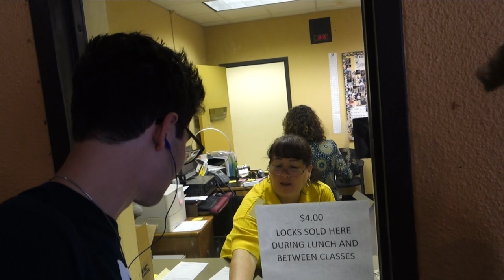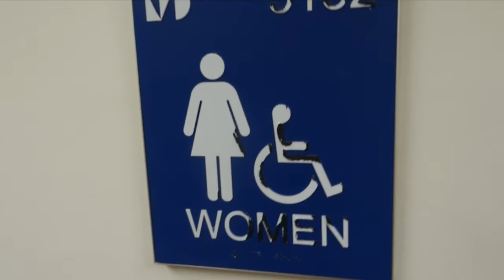DOOF DAYS! #62 "The FIRE CROCS Challenge"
Today I saw my pretty lady looking super extra pretty. When school started, I met up with Johnoo and Pepe. Then John, Ryan, Charles, and I went to see the Wizard of Oz. At Dade, Gio's twin appeared, along with Doah, Jairo, and a guy who really wanted to be on my TV show. Yeoshe and Gio shared a dramatic slow-mo battle and then came out of the women's bathroom together. Back at Goleman, Yeoshe, Nyquilous Dillwad, and Johnoo hit the folks before THE FIRE CROCS CHALLENGE was born. I took the first attempt, I killed it of course. Then came Nyquilous Dillwad, whose flames took 3 attempts to burn stuff. After Nyquilous, Johnoo spit the heat, and after Johnoo came Lil TC on the track. And after Lil TC, came Lorenz (I think that's how you spell his name). And after Lorenz came Lil Teacher who yelled... and then Johnoo again... who called me a flamingo... After school my pretty lady and I rode her golf cart.  Enjoy